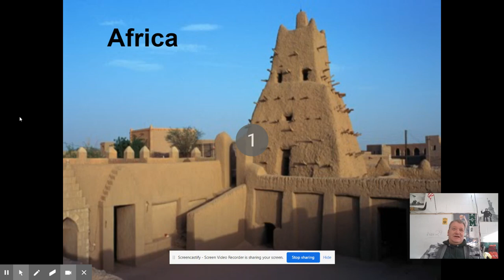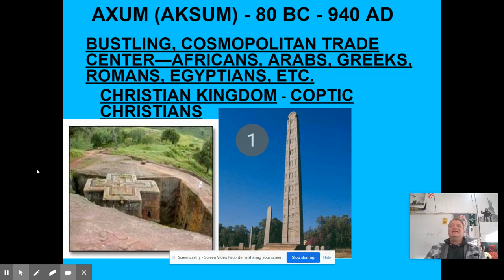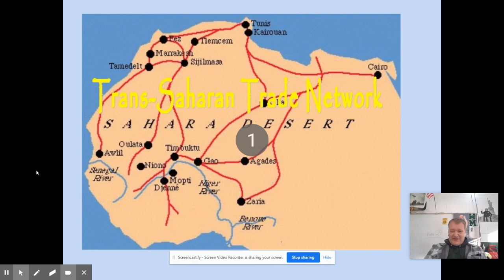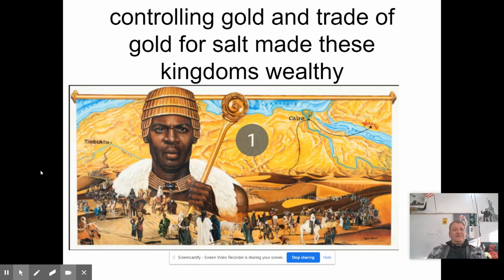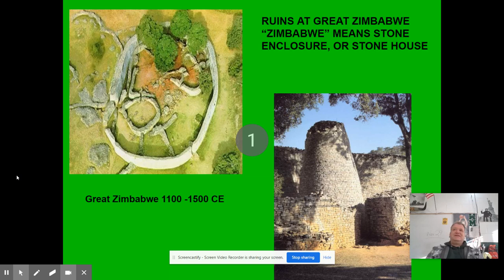Mr. Fox's Lecture on Early Africa